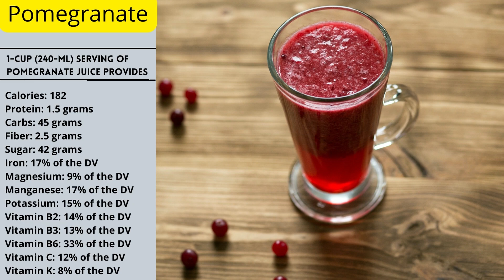The 9 Healthiest Types of Juice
1. Cranberry
Tart and bright red, cranberry juice offers many benefits.
A single cup (240 ml) of cranberry juice provides (1Trusted Source):

Calories: 116
Protein: 1 gram
Carbs: 31 grams
Fiber: 0.25 grams
Sugar: 31 grams
Potassium: 4% of the Daily Value (DV)
Vitamin C: 26% of the DV
Vitamin E: 20% of the DV
Vitamin K: 11% of the DV

2. Tomato
One cup (240 ml) of tomato juice provides (5Trusted Source):
Calories: 41
Protein: 2 grams
Carbs: 9 grams
Fiber: 1 gram
Sugar: 6 grams
Folate: 12% of the DV
Potassium: 11% of the DV
Vitamin A: 6% of the DV
Vitamin C: 189% of the DV
Vitamin E: 5% of the DV
Vitamin K: 5% of the DV

3. Beet
One cup (240 ml) of beet juice provides (12Trusted Source):
Calories: 70
Protein: 1 gram
Carbs: 18 grams
Fiber: 1 gram
Sugar: 13 grams

4. Apple
A 1-cup (240-ml) serving of apple juice provides (21Trusted Source):
Calories: 114
Protein: less than 1 gram
Carbs: 28 grams
Fiber: 0.5 grams
Sugar: 24 grams
Potassium: 5% of the DV
Vitamin C: 3% of the DV

5. Prune
One cup (240 ml) of prune juice provides (29Trusted Source):
Calories: 182
Protein: 1.5 grams
Carbs: 45 grams
Fiber: 2.5 grams
Sugar: 42 grams
Iron: 17% of the DV
Magnesium: 9% of the DV
Manganese: 17% of the DV
Potassium: 15% of the DV
Vitamin B2: 14% of the DV
Vitamin B3: 13% of the DV
Vitamin B6: 33% of the DV
Vitamin C: 12% of the DV
Vitamin K: 8% of the DV

6. Pomegranate
A 1-cup (240-ml) serving of pomegranate juice provides (35Trusted Source):
Calories: 134
Carbs: 33 grams
Fiber: 0.25 grams
Sugar: 32 grams
Vitamin C: less than 1% of the DV
Vitamin K: 22% of the DV

7. Acai berry
A single cup (240 ml) of acai berry juice provides (39Trusted Source):
Calories: 91
Protein: 1 gram
Carbs: 13 grams
Fiber: 2 grams
Sugar: 9 grams

8. Orange
A single cup (240 ml) of orange juice provides (45Trusted Source):
Calories: 112
Protein: 2 grams
Carbs: 26 grams
Fiber: 0.5 grams
Sugar: 21 grams
Folate: 19% of the DV
Vitamin C: 138% of the DV

9. Grapefruit
One cup (240 ml) of grapefruit juice provides (48Trusted Source):
Calories: 95
Protein: 1.5 grams
Carbs: 19 grams
Fiber: 1.5 grams
Sugar: 20 grams
Folate: 9% of the DV
Potassium: 8% of the DV
Vitamin C: 96% of the DV
Vitamin E: 4% of the DV